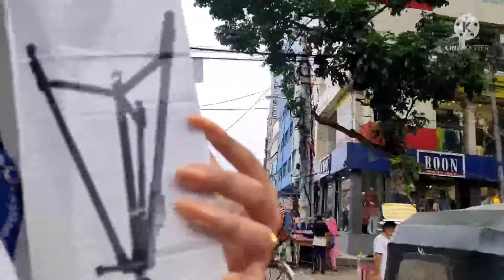আজকে সংসারের কাজ আর কিনাকাটা